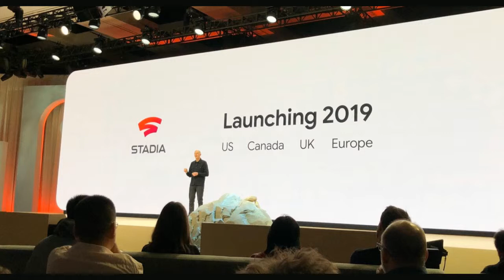Google Stadia - State of Play - Capcom | Calabozo Retro Noticias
Hablamos un poco de las últimas noticias de Capcom, Sony, Nintendo, Google y más.